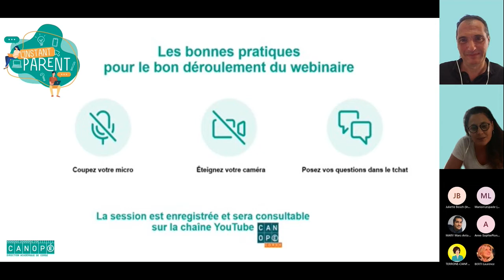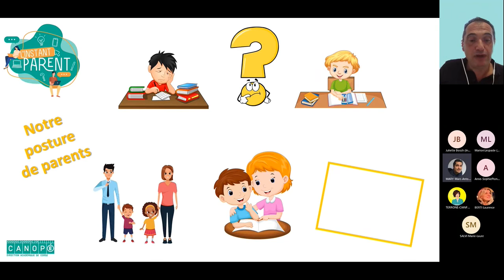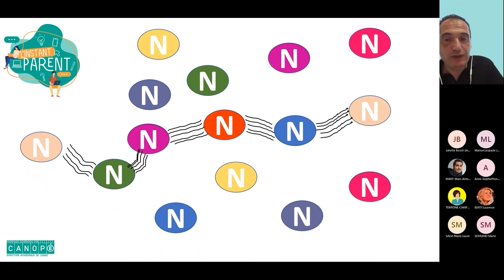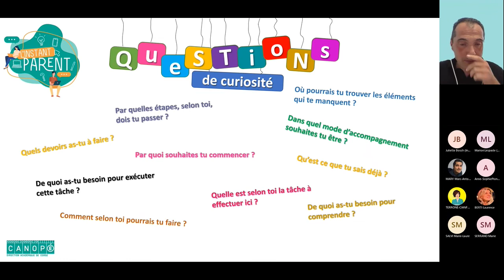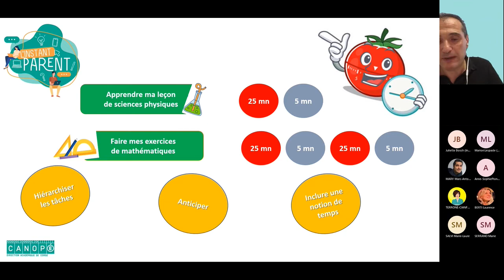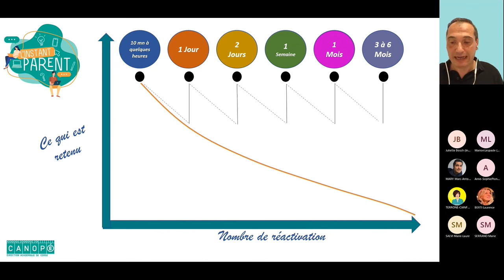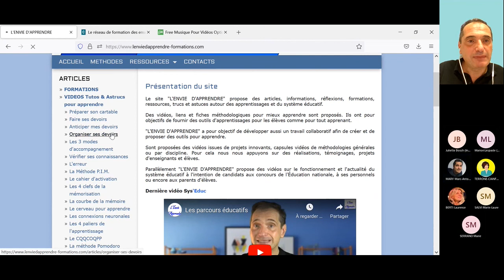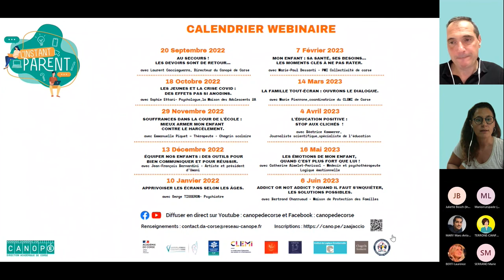Webinaire L'Instant Parents - AU SECOURS ! LES DEVOIRS SONT DE RETOUR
Série de conférences autour de problématiques liées à la parentalité et à la co-éducation entre les parents et l'Ecole. Intervention de professionnels sur des thématiques précises portant sur l'éducation, la psychologie de l'enfant et de l'adolescent, le fonctionnement du système éducatif, des conseils et des connaissances pratiques.